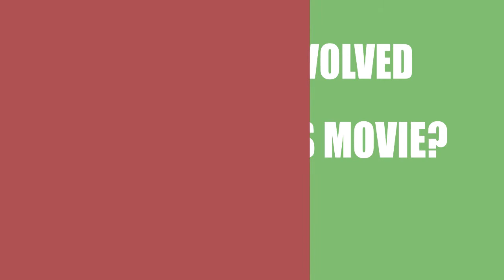Zordon of Eltar (2015) Movie Information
Director, Writer and Actor \ Acrtress of the motion picture Zordon of Eltar (2015)